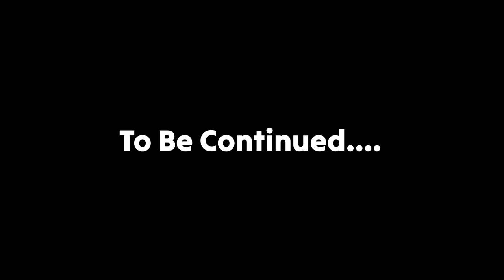Kullad | Official Video | Ark Aadil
Cast
Ark Aadil
Vishu Mehra
Inayat Khan
Dilshad Ali
Keshav Awasthi
Riya
Sivan Khan
Soyeb Khan Bhoora
Shadab Ali
Ubaid Khan
Chandan
Abhay Rathor